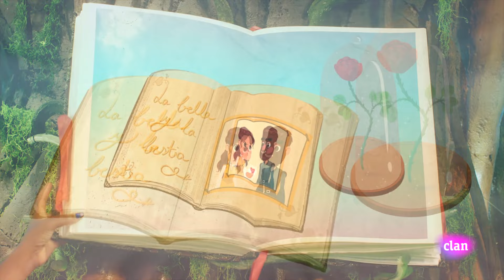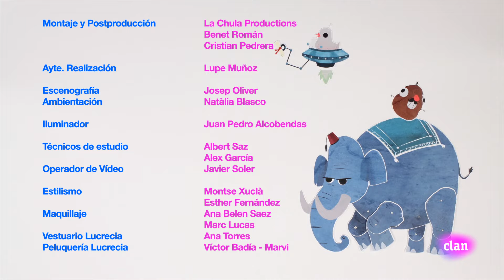Lunnis de Leyenda: Pedro González - Episodio completo | Clan TVE